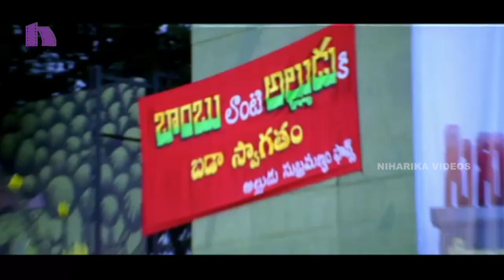Allari Naresh Aha Na Pellanta Full Movie Part 5/11- Ritu Barmecha, Veerabhadram - Niharika Videos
Watch Allari Naresh Aha Na Pellanta Telugu Full Movie Part 5/11.
Starring: Allari Naresh, Ritu Barmecha, Srihari, Anitha, Subba Raju, Krishna Bhagwan, Brahmanandam and Among Others.
Directed : Veerabhadram,
Produced : Anil Sunkara,